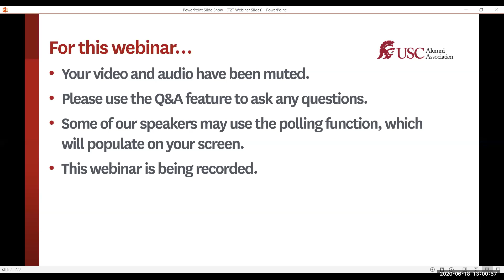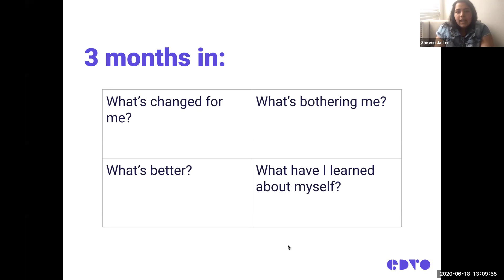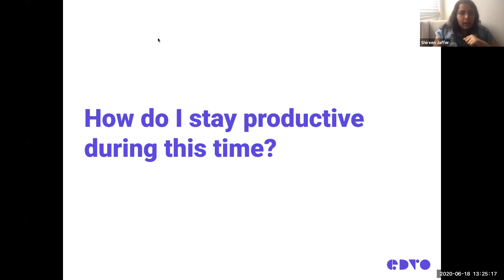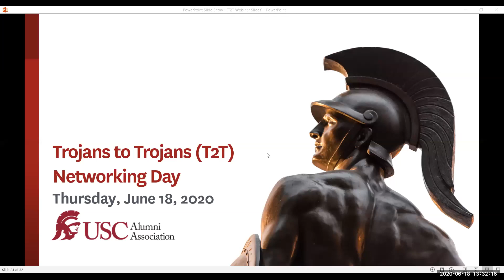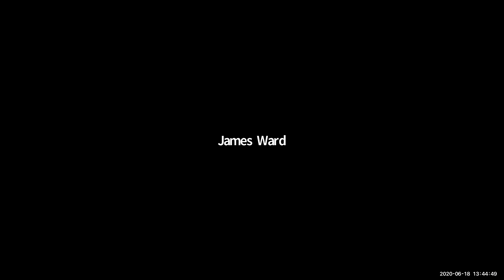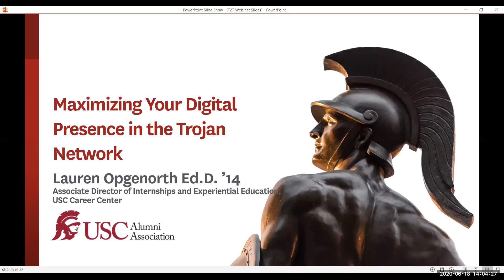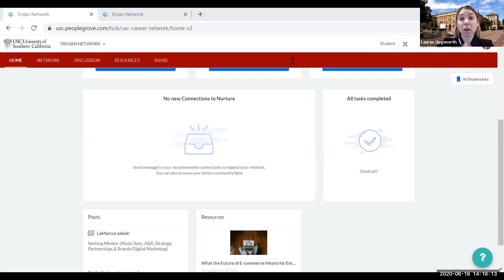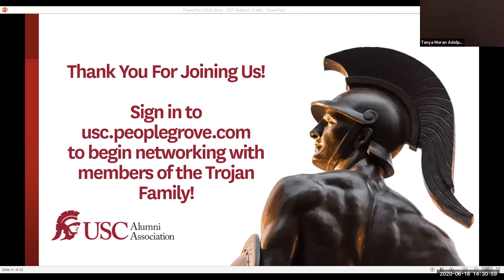Trojans to Trojans Networking Day - Session 2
This free online event featured interactive discussions and programs hosted by alumni professionals and career services experts.

Topics and presenters:
- Virtual Reality: Navigating Networking to Working from Home - presented by Shireen Jaffer '14, CEO, EDVO
- Speaking Different Languages: Networking Across Generations - presented by James Ward III '11, Senior Manager of Communications, OWN
- Maximizing your Digital Presence in the Trojan Network - presented by Lauren Opgenorth, Ed.D. '14, Associate Director of Internships and Experiential Education, USC Career Center